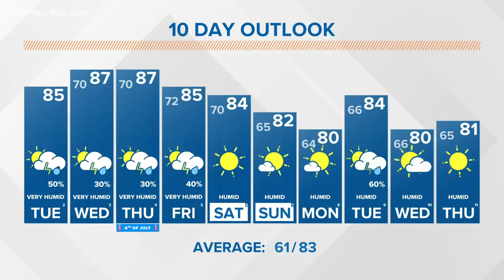13 on Target Forecast: Tuesday morning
Warm and humid air will help to fuel scattered thunderstorms over West Michigan through Friday.